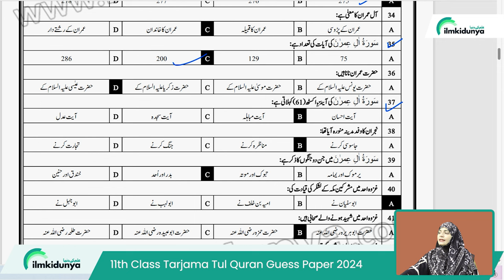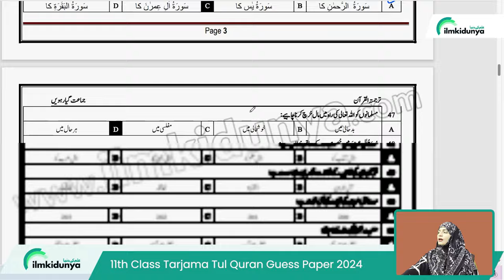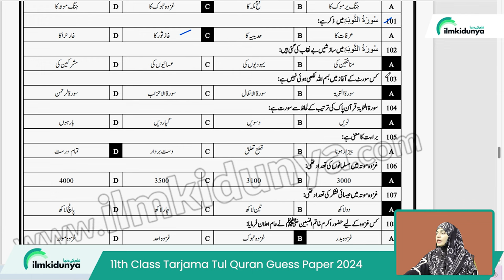11th Class Tarjama Tul Quran MCQs Guess Paper 2024 || 1st Year Tarjama Tul Quran Most Imp MCQS 2024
11th Class Tarjama Tul Quran MCQs Guess Paper 2024 || 1st Year Tarjama Tul Quran Most Imp MCQS 2024
in this video we will discuss about 11th Class tarjama tul quran mcqs 2024, tarjama tul quran mcqs 11th Class 2024, 11th class tarjama tul quran guess  paper 2024
11th class tarjama tul quran mcqs 2024,
11th tarjama tul quran mcqs 2024,
11th class very imp mcqs 2024,
very imp mcqs of 11th class 2024,
tarjama tul quran guess of 11th class 2024,
11th class tarjama tul quran mcqs 2024,
11th very imp mcqs 2024,
11th class tarjama tul quran guess 2024,
11th tarjama tul quran mcqs 2024,
11th guess 2024,1st year class tarjama tul quran guess 2024,
11th tarjama tul quran mcqs,
1st year class tarjama tul quran guess,
11th class very imp mcqs 2024,
11th bise guess 2024,
11th class guess 2024,
11th class 2024 punjab board very imp mcqs,
11th tarjama tul quran paper guess,
11th class board guess 2024,
11th tarjama tul quran board guess 2024,
11th punjab board guess 2024,
tarjama tul quran mcqs 2024,
guess of tarjama tul quran 11th class 2024,
very imp mcqs of tarjama tul quran 11th class 2024,
11th tarjama tul quran mcqs,
very imp mcqs 2024,
11th class guess 2024,
11th class tarjama tul quran mcqs 2024,
paper pairing 2024 11th tarjama tul quran,
11th guess 2024,
1st year class tarjama tul quran mcqs 2024,
tarjama tul quran mcqs 2024 class 11th,
tarjama tul quran mcqs 11th class 2024,
11th class tarjama tul quran mcqs 2024,
tarjama tul quranortant very imp mcqs 2024 for 11th class,
very imp mcqs tarjama tul quran 11th class 2024,
11th class tarjama tul quran mcqs 2024,
tarjama tul quran mcqs 2024 class 1st year,
11th tarjama tul quran mcqs 2024,
1st year class tarjama tul quran mcqs 2024,
11th class tarjama tul quran guess,
tarjama tul quran class 1st year very imp mcqs 2024,